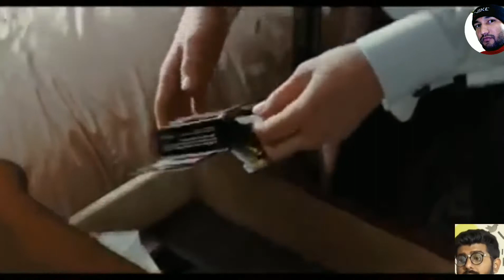आई लव यू, बेथ कूपर film I Love You, Beth Cooper (2009)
RELATED SEARCH
movie recap
movie clips

HASTAG ➡️

The  channel Happy_Hour delivers latest new trailers, teasers, and sneak peeks for all the best upcoming movies and webseries  gossips, interview of stars, extra scenes, announcement of movies and shows . We Explain Movies in hindi and in english.